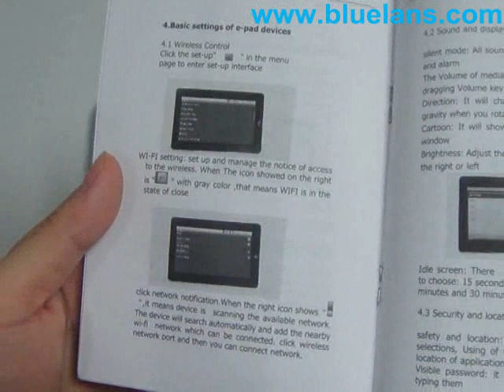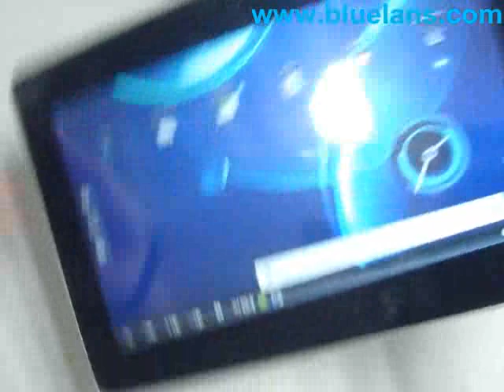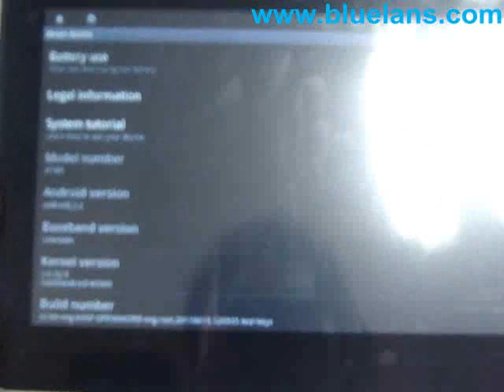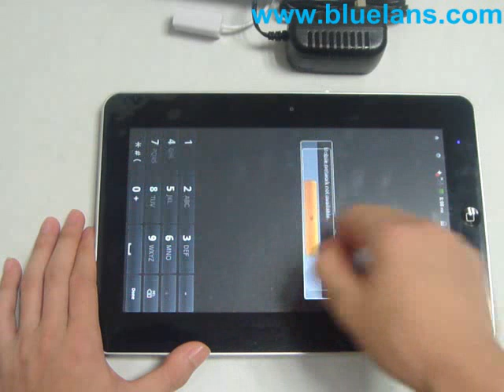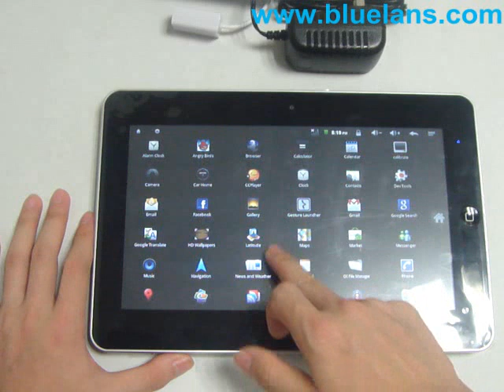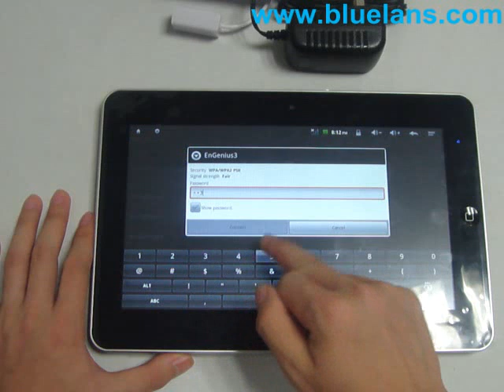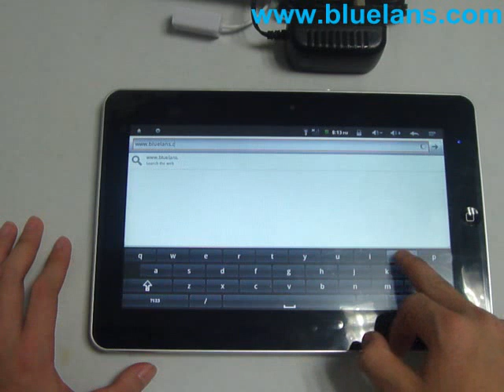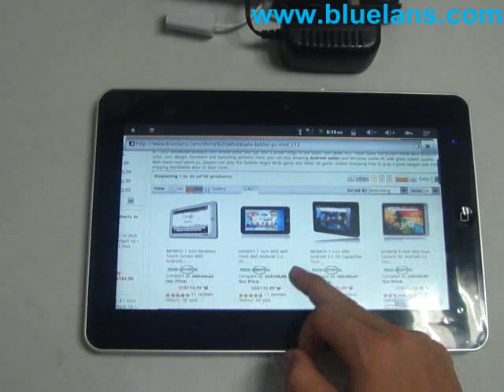LS L1010A Google Android 2.2 10.2' Touchscreen ZT-180 Dual core 1GMHZ Tablet PC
Highlight:

The LS L1010A Google Android 2.2 10.2' Touchscreen ZT-180 Dual core 1GMHZ Tablet PC is perfect for taking with you, so that you can stay in touch and in the loop whilst away from your desktop PC. With the tablet, you can check Facebook, send and receive emails, watch videos on YouTube, keep up to date with the latest headlines and sport results, chat away to friends and family on MSN, Gtalk and other instant messaging services and even keep on top of your work, studies and projects with Documents To Go.

For the movie lovers of this world thetablet has something special for you! Not only does the tablet come with large built-in memory, but this multi-touch Android 2.2 tablet can also handle  HD video playback. This means that with the incredible tablet you can watch HD movies on the train, in the car, in the park, on the beach and quite literally anywhere else you might want to kick back with a movie.

The tablet comes with Wi-Fi connectivity for convenient and quick internet access, bringing the whole world to your fingertips on the crystal clear 10.2 inch display. The high quality battery provides up to 7 hours of web browsing . This powerful  Android tablet is a great choice for you.

Features:
# Processor:ZT-180 Dual core 1GHZ
# O/S:Android 2.2 Support Flash10.1
# Memory/Hard disk:512M/4GB
# Dispaly:10.2"TFT resistance touch screen,1024*600
# Support TF card.
# Battery:6000mAh
# Audio/Video:Support web video,music,chat,picture
# Other function:Support WIFI External 3G,HDMI

Specifications:
Model  LS L1010A
CPU  ZT-180 Dual core 1GHZ
Memory  512M/4GB
Operating Systerm  Android 2.2 Support Flash10.1
Display  10.2"TFT resistance touch screen,1024*600
Extrenal Mass Storage  Support TF card
Battery  6000mAh
Audio/Video  Support web video,music,chat,picture
Other function  External 3G

Package includ:
1 x LS L1010A Google Android 2.2 10.2'Touchscreen ZT-180 Dual core 1GMHZ Tablet PC